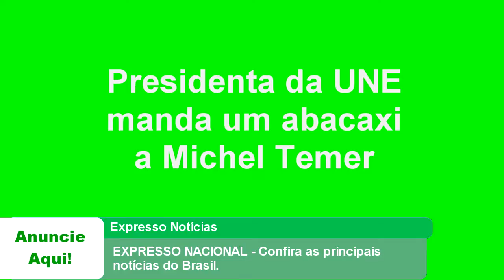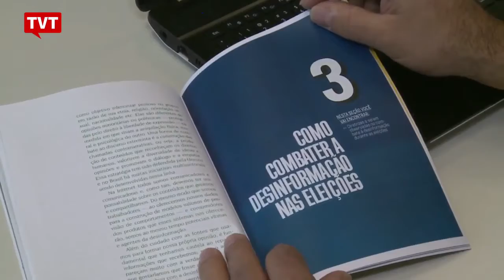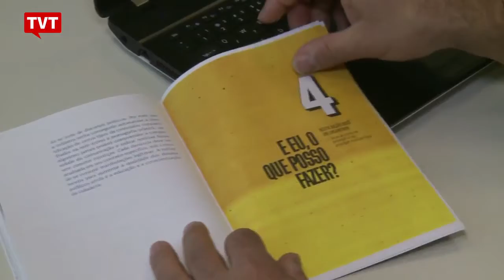EXPRESSO NACIONAL - Confira as principais notícias do Brasil